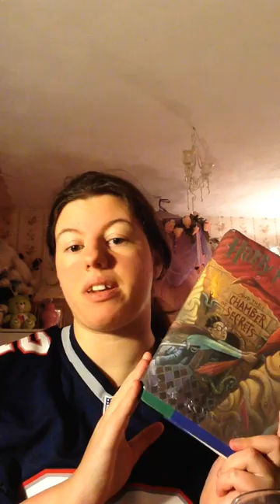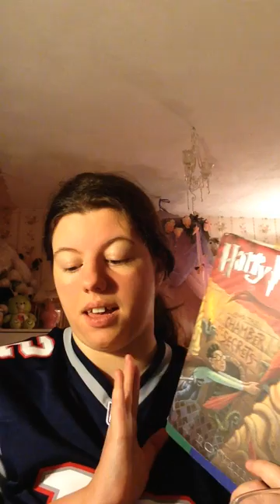Harry Potter and The Chamber of Secrets by J.K. Rowling Review!